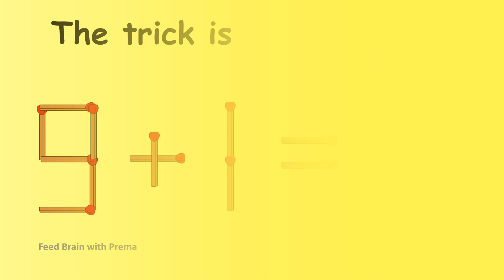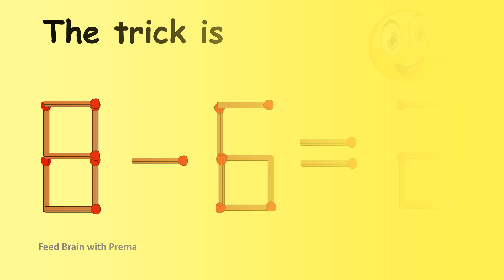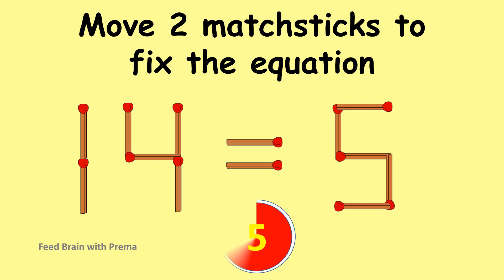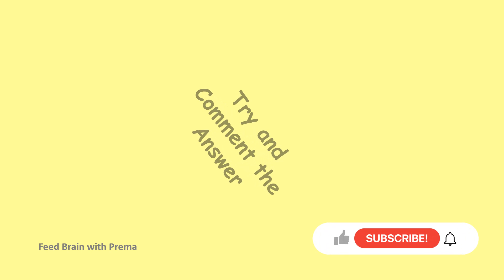14=5 correct this incorrect equation | Match stick puzzle #132 | Puzzles with Answer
0:21 6+1=10 Move 1 matchstick to fix the equation
1:00 8+5=2 Move 1 matchstick to fix the equation
1:32 8+5=9 Move 1 matchstick to fix the equation
2:07 14=5 Move 2 matchsticks to fix the equation
2:48 3+3=8 Move 1 matchstick to fix the equation